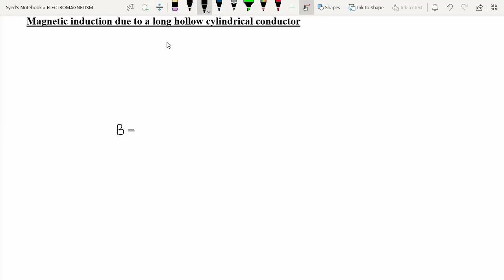ELECTRO MAGNETISM-12| #(TELUGU)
Ampere's Law and its applications